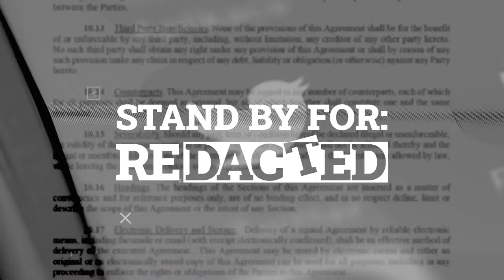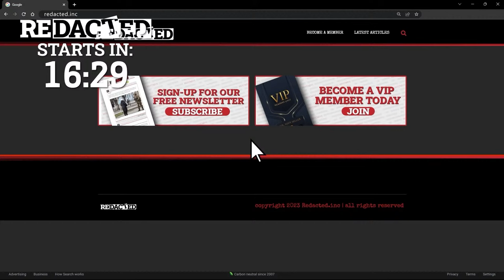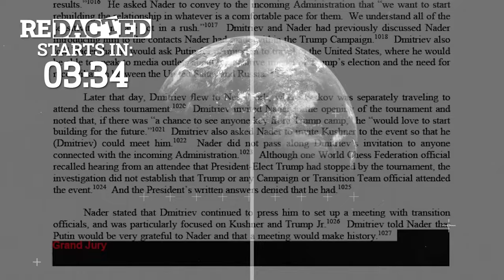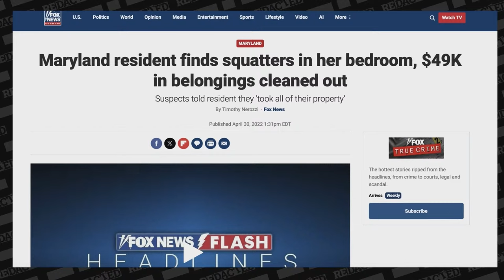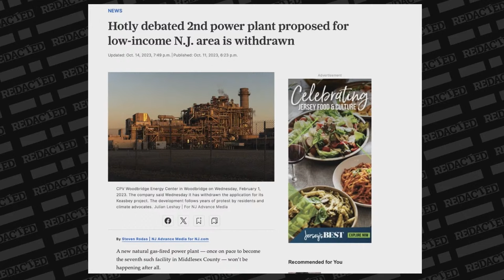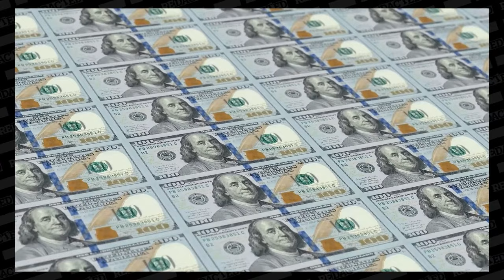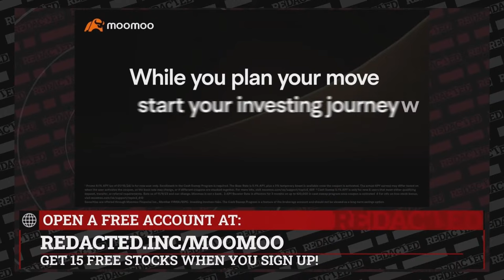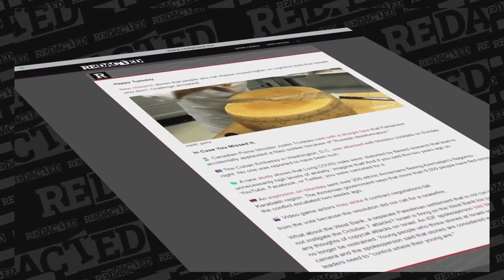We are watching America COLLAPSE in real time | Redacted with Natali and Clayton Morris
🔥Sign up for MooMoo today and grab 15 free stocks and park your idle funds and receive a sweet 5.1% APY plus 3% APY for a limited time. The 5.1% is their normal rate but they're giving you an extra 3% for a limited time.

Illegal immigrants are playing a dangerous new game, taking over American homes by the thousands using lax squatters laws.

On Today's Show:

0:00 Countdown
30:05 Welcome
33:05 Squatting Illegal Aliens
52:57 EPA Pushes EV
1:04:34 FED Printing More Money
1:24:14 Bezos Wants You to Eat Fake Meat
1:38:03 Trudeau Quitting?